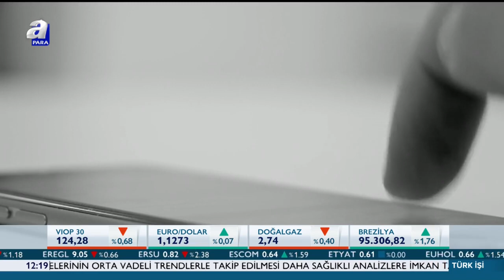Türk İşi | Akıllı şehir teknolojileri | A Para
Verisun Genel Müdür Yardımcısı Mustafa Eren, Şafak Tükle'nin konuğu oldu.